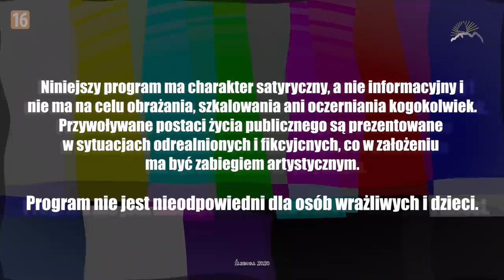Bilans Miesiąca Władka Biołego | Microsoft, Rura, Nuda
Świeży Bilans ze świeżutkiego studia na łonie natury.
W dzisiejszym programie:
- co się działo w trakcie izolacji?
- co robi Bill Gates?
- dlaczego zmiękła rurka?

Jeeeeeeeha!